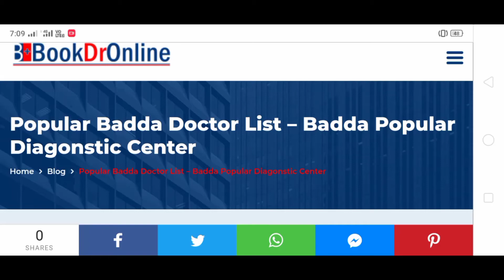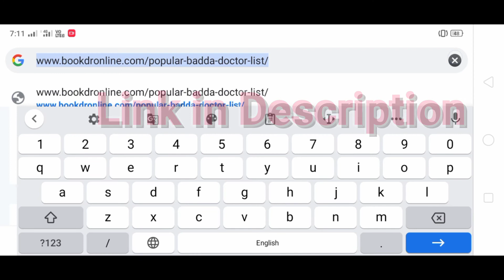Popular Badda Doctor List – Badda Popular Diagonstic Center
In this post, I will share the names and contacts of the popular Badda doctor list. Many people are always looking for the best doctors, but they are always confused about it. That’s why we have found the popular Badda doctor list by searching a lot from different places on the internet.

Popular Diagnostic Centre Badda Branch
Address: CHA-90/2, NORTH BADDA (PRAGOTI SHARONI), DHAKA-1212.

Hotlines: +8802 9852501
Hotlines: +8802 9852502